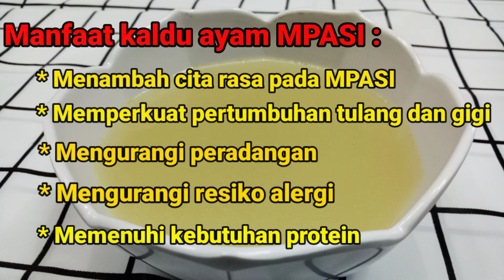CARA MEMBUAT KALDU MPASI | CARA PENYIMPANAN | DAN MANFAAT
ASSALAMUALAIKUM BUNDA..
di video x ini aku akan kupas tuntas seputar kaldu MPASI. mulai dari resep, penyimpanan, tahan berapa lama, penggunaan, dan manfaat nya.. RESEP KALDU AYAM MPASI BAHAN-BAHAN : - AYAM 1/4 KG - 2 BUAH WORTEL - 3 SIUNG BAWANG PUTIH - 1 SIUNG BAWANG BOMBAY - DAUN SOP & DAUN BAWANG - 2 LEMBAR DAUN SALAM - 1 RUAS JAHE